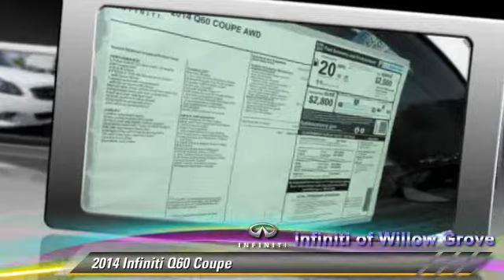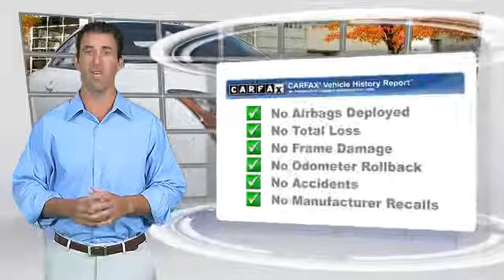Infiniti of Willow Grove, Willow Grove PA 19090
1510 Easton Road Willow Grove PA 19090

[DFIN:3:2956804:I:2645:CB2244ED:6d99d35d48a505232a343df740cc3b97]